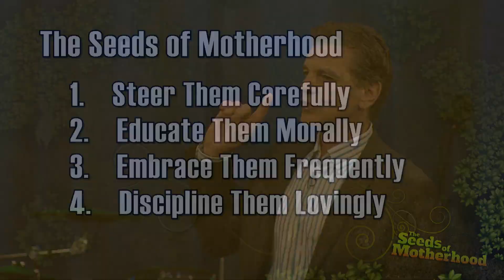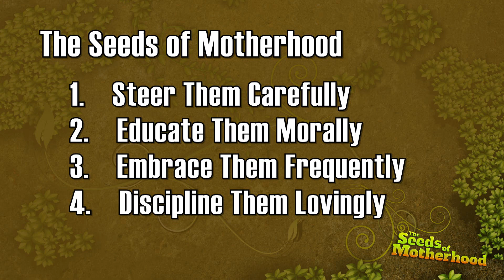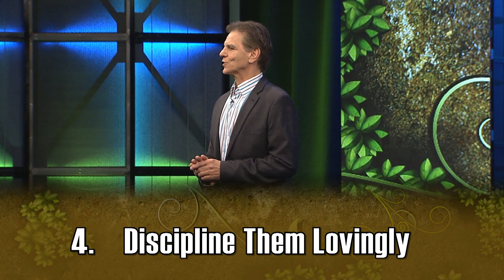Seeds of Motherhood